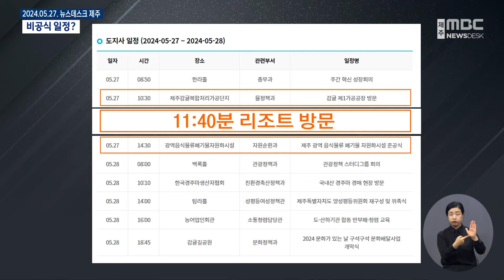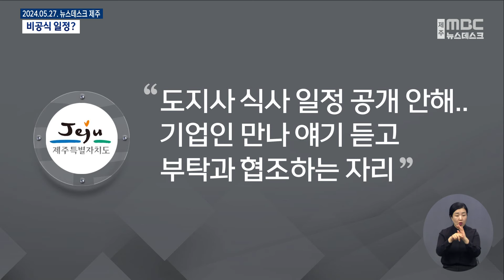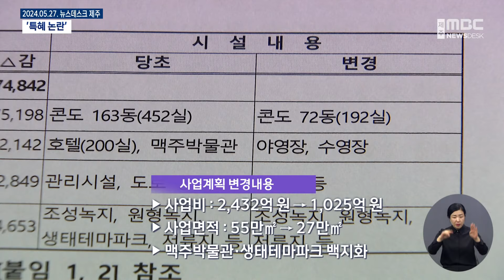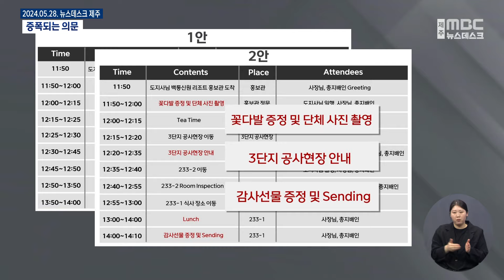도지사의 은밀한 공식일정? ㅣ 특혜 논란 중국 자본 만남